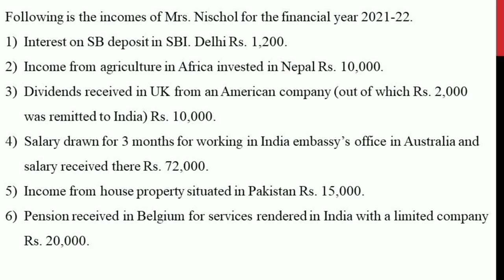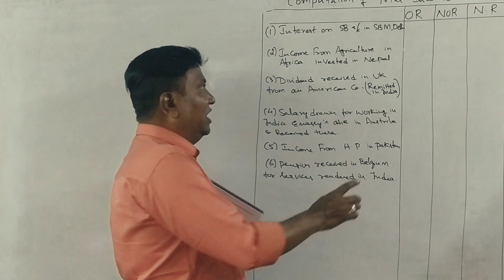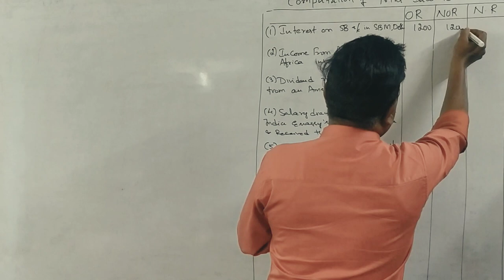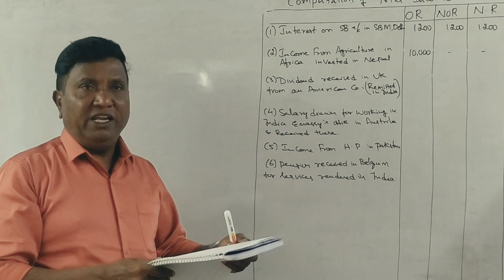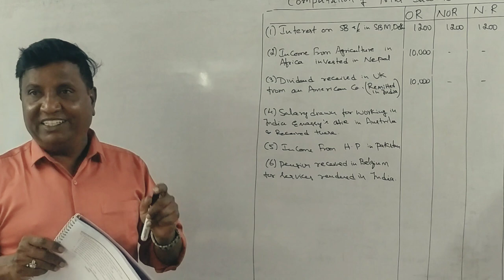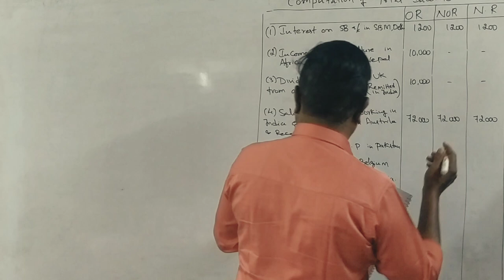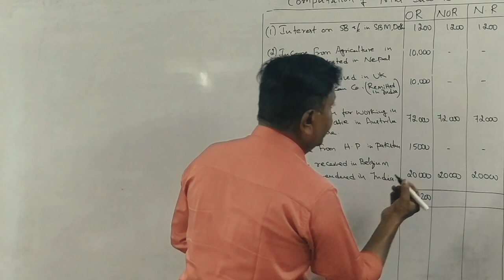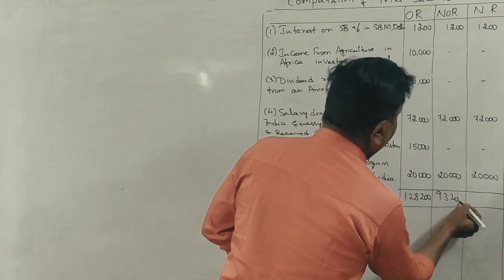Incidence of Tax (A.Y 2022-23) PART 12 - B.COM 2009 Question Paper 15 Marks By Srinath Sir